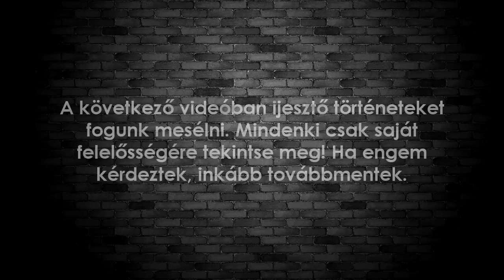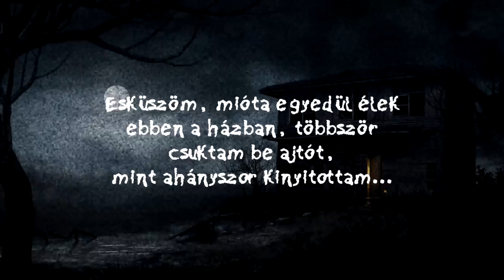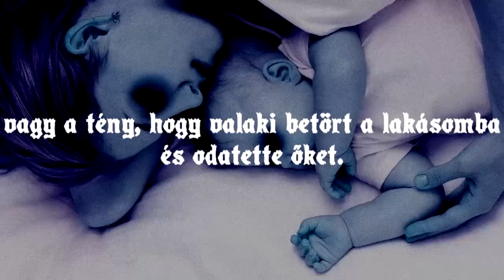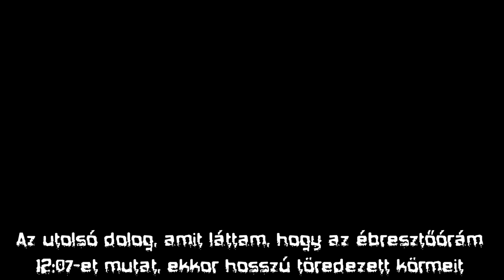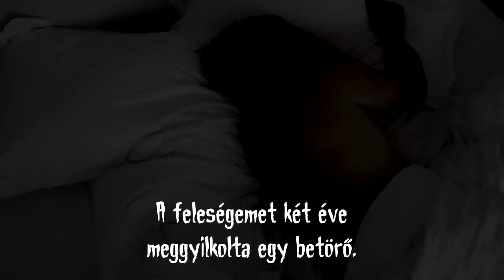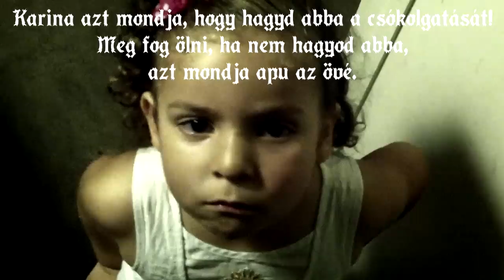Kétmondatos horror sztorik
A képek, hangok, történetek forrása: internet.